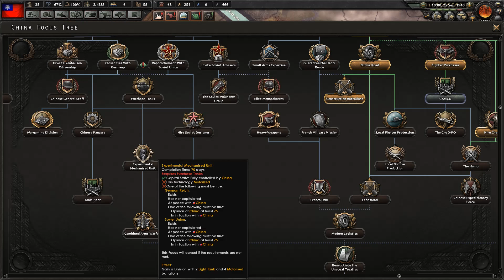HOI4: Waking the Tiger - China #4 - Pusan Perimeter: 1940 edition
No joke, if you just want to know how to "Win" as China, you could stop here. This series is already complete, and it gets VERY long. They will all be uploaded, this is just a heads up for the people looking for a tutorial of sorts.